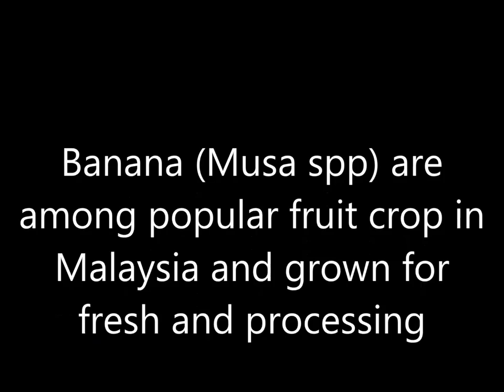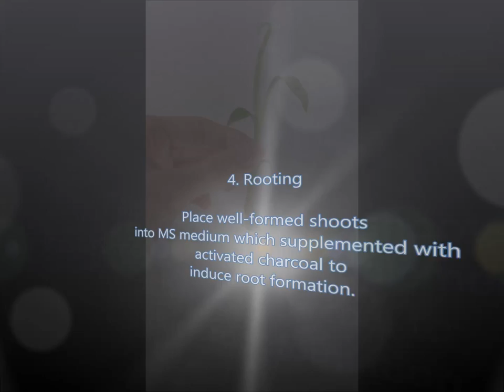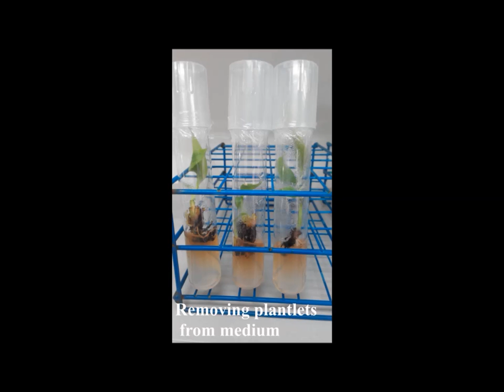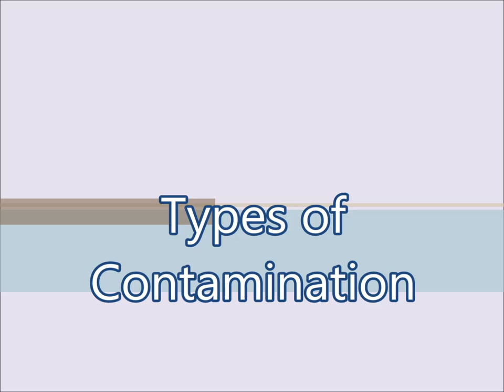Banana tissue culture assingment.